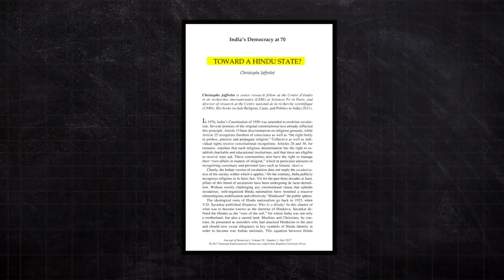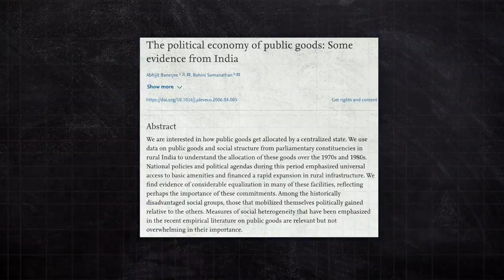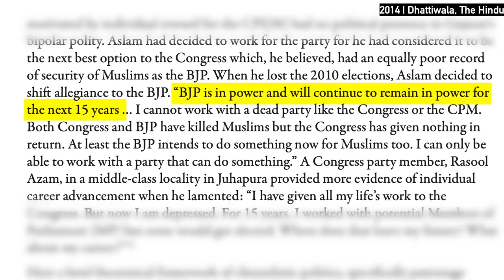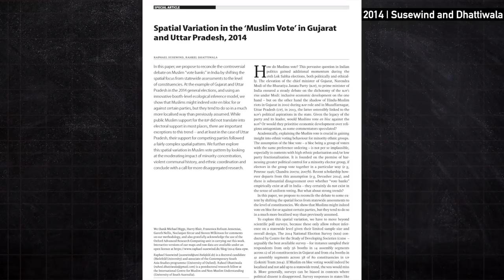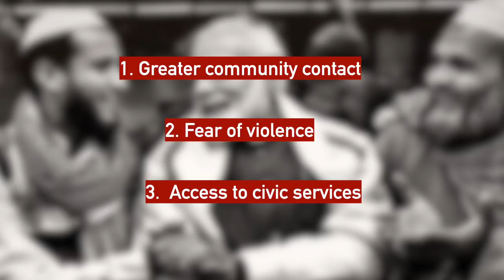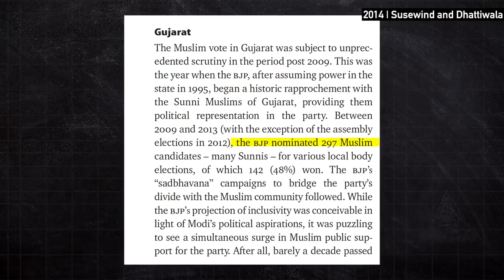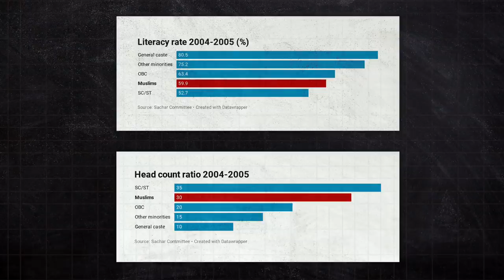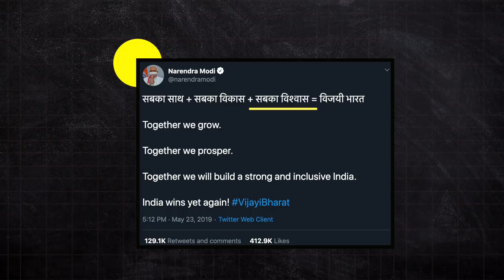How Does BJP Get Muslim's Support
Many political scientists have argued how Hindu majoritarianism is one of the key reasons behind BJP's electoral success. Yet, many people from the Muslim community publicly support the party and stand for elections on its ticket. What explains this support?

0:00 Introduction
1:08 Party members/leaders
4:21 Party supporters
6:47 BJP efforts
8:15 Sachar committee

Sources:

0. Introduction

1. Party members/leaders

2. Party supporters

4. Sachar committee